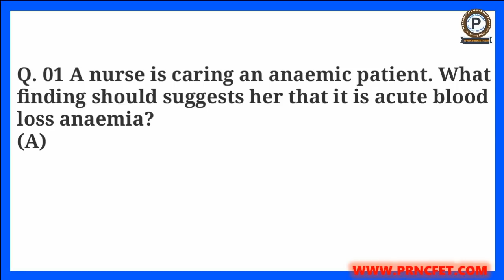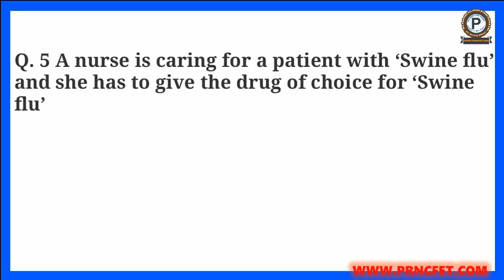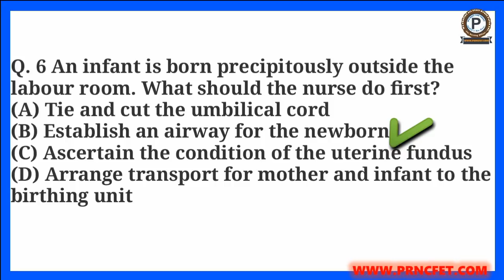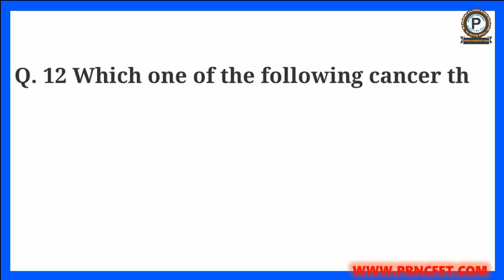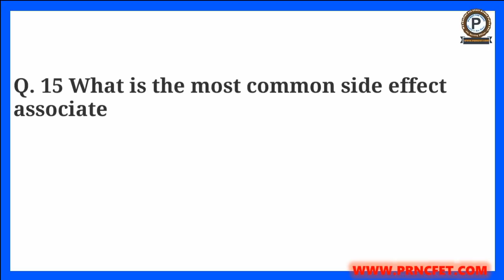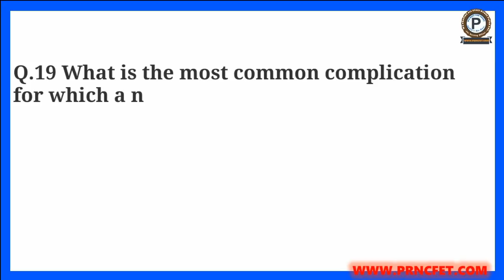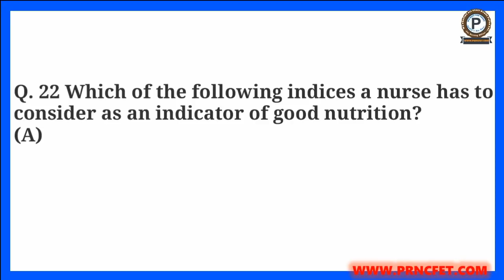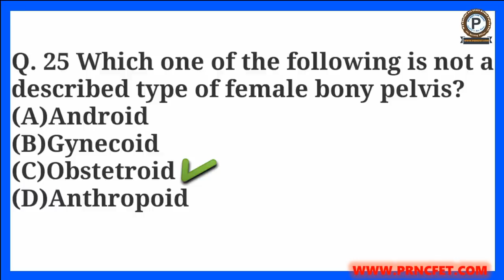NCL Northern Coalfields Limited, Staff Nurse Exam Questions Answer keys|Part-1|NCL MCQ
PRNCFET